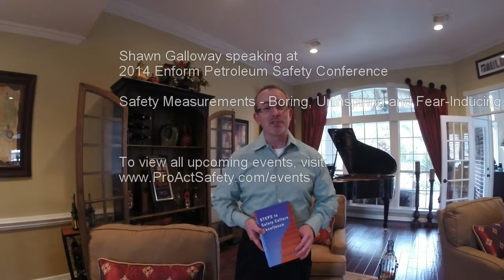Shawn Galloway Speaking at 2014 ENFORM Petroleum Safety Conference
Shawn M. Galloway of ProAct will be speaking at the ENFORM Petroleum Safety Conference on the 7th of May 2014 in Banff, Alberta. The title of his talk is: Safety Measurements - Boring, Uninspiring and Fear-Inducing

If you are looking to improve your safety performance and culture, join me at this important conference. For a few lucky attendees at my talk, I'll have a special gift for you. See you there!

Shawn M. Galloway
ProAct Safety